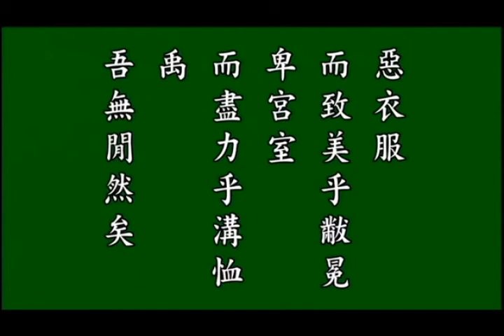08論語 泰伯第八 悟勝法師恭讀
悟勝法師恭讀

純屬推廣，感謝悟勝法師。